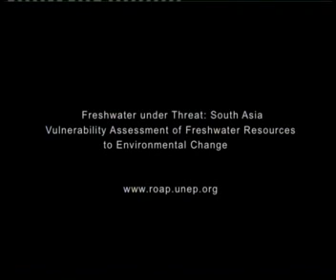Freshwater under Threat South Asia: Crowded Land, Drying Rivers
Rising temperatures are fast melting glaciers in the Himalayas, the origin of major rivers flowing across the Indian subcontinent. Reduced river flow can upset water balance for millions. Meanwhile, rapidly swelling glacial lakes can trigger flash floods. Based on Vulnerability Assessment of Freshwater Resources to Environmental Change report series